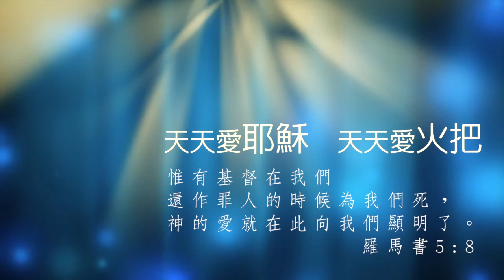葉明樺姊妹--奇妙的上帝成就留學美夢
看起來是個循規蹈矩的女孩，其實身體裡流著冒險犯難的血液。

很多的經歷因著有上帝的愛和保守而成就，
經歷這一切，很難不說神有夠Amazing。

她是明樺，在她的見證裡看見，
大膽向神求，
神必定應允合祂心意的禱告，
成就那超乎我們所求所想的恩典。

天天愛耶穌，天天愛火把。
愛的季節之爸爸信主的日子近了--火把行道會！